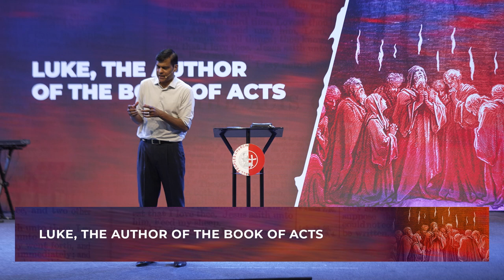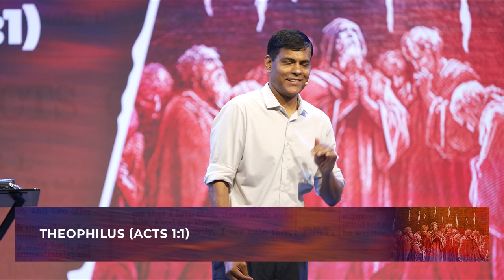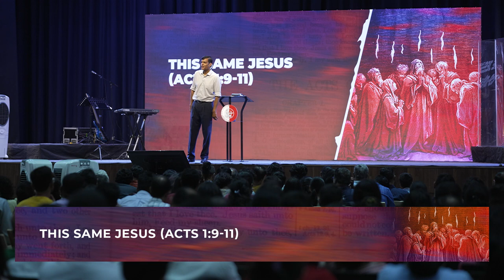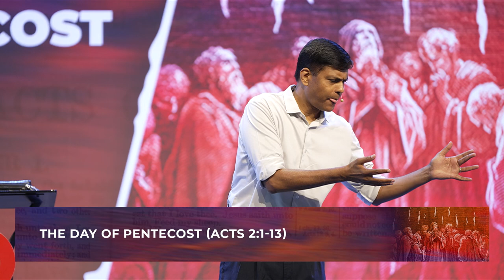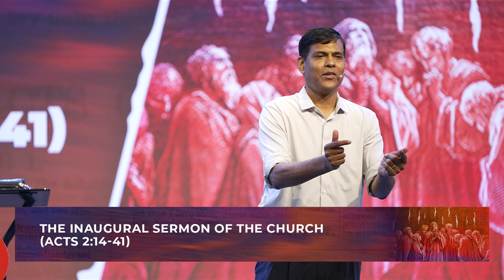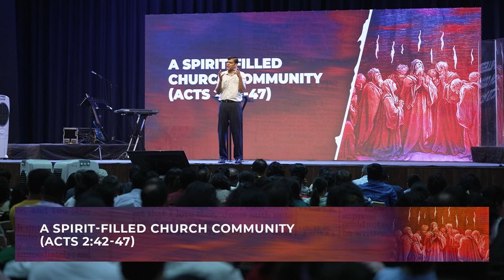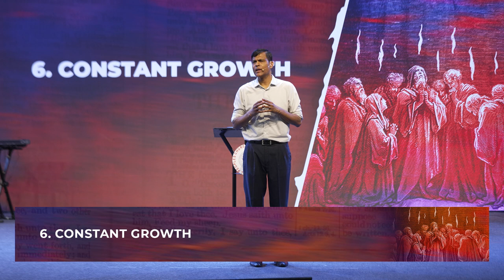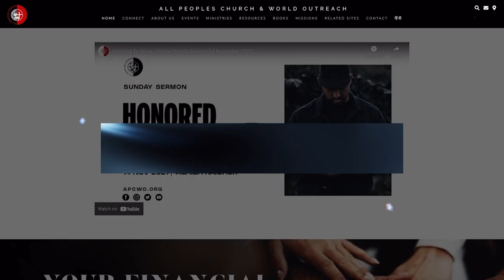ACTS Book Study (Chapters 1-2) | Ashish Raichur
The book of Acts records the first 40 years of the Early Church. This is a book study of the Acts of the apostles, or more correctly, the acts of the Holy Spirit through the early believers. As we study the book of Acts there are two compelling perspectives that we develop: (A) the Church’s DNA – what a Spirit filled church would look like and (B) how the Church would go about fulfilling the Great Commission empowered by the Holy Spirit. We glean spiritual and practical insights from each chapter and share ways we can apply these in our lives. In this sermon we cover Acts chapters 1-2. We cover the Day of Pentecost, Peter’s inaugural sermon, and the characteristics of a Spirit Filled Church community.